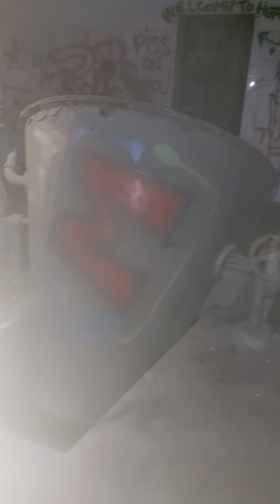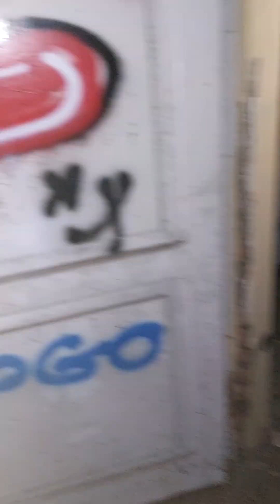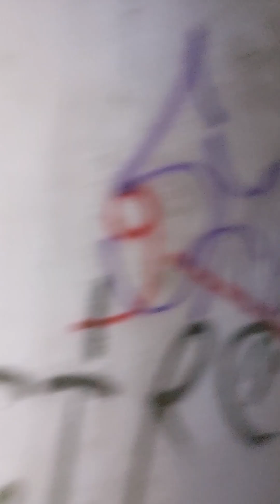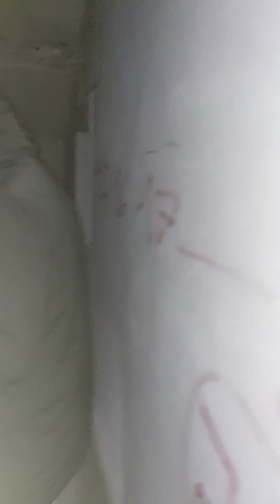Il casello abbandonato. n7 casa abbandonata